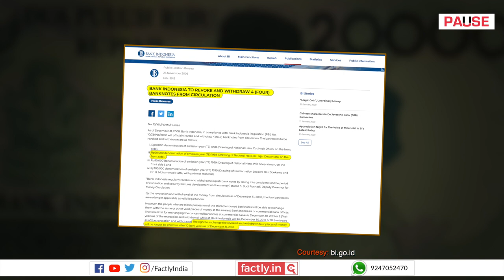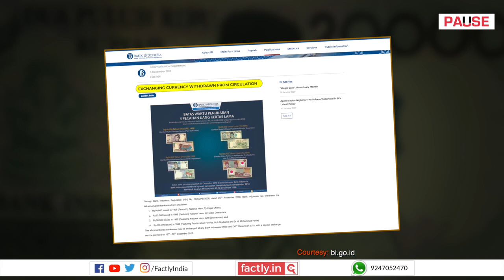FACT CHECK: Viral Image Shows Indonesian Currency Note Featuring Lord Ganesha?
A social media post claims that an accompanying image shows an in-circulation Indonesian currency note worth IDR 20,000 that features Lord Ganesha. We check the veracity of the claim in this video.